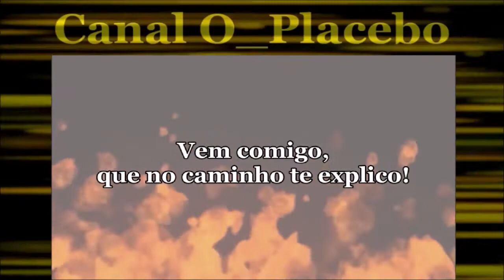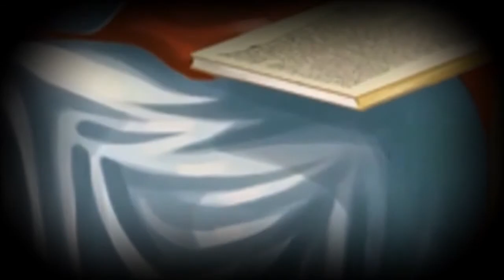O Rei Salomão